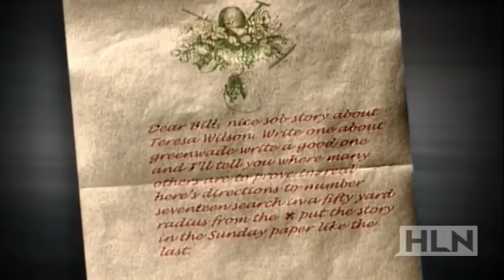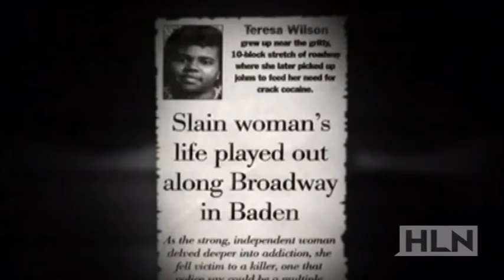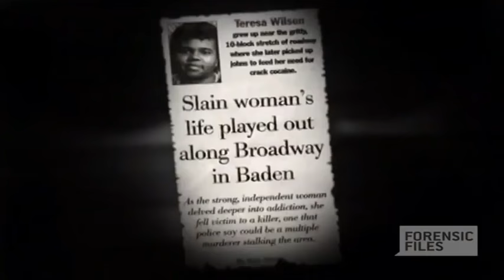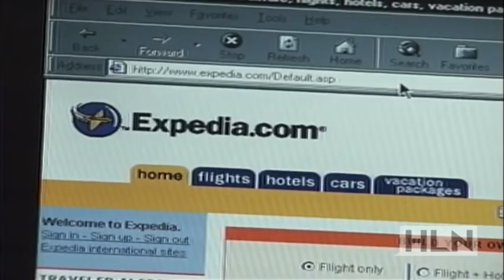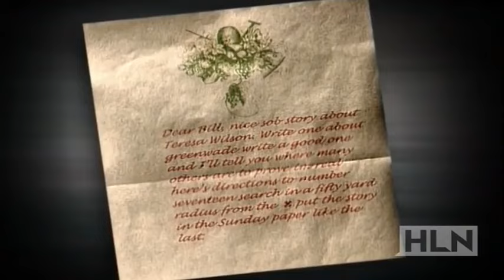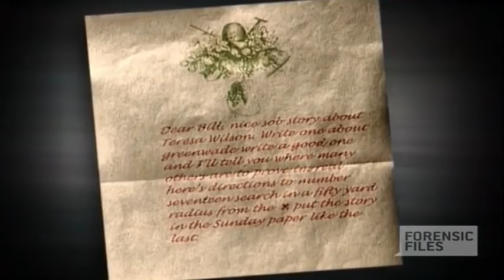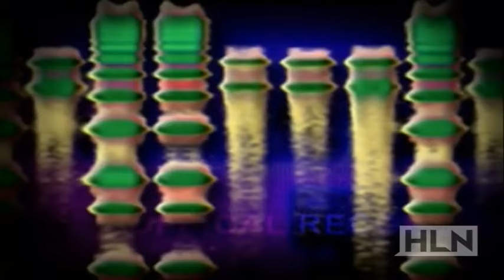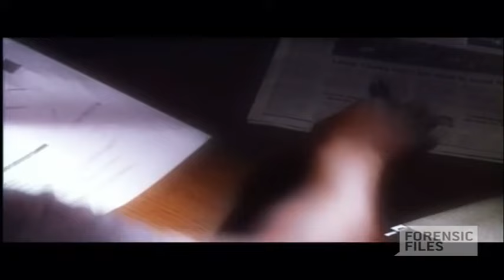Forensic Files Season 7 Episode 35 X Marks the Spot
The use of the computers by law enforcement is detailed in this look at a series of crimes in St. Louis that stumped the local police and the FBI which led to the capture of serial killer Maury Travis.